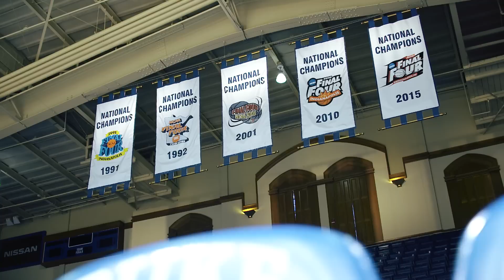Duke's Tre Jones and the 2019 NCAA tournament (exclusive)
Duke's Tre Jones sits down with NCAA.com's Andy Katz and talks about Duke, the NCAA tournament and his family connection to Duke with brother Tyus.